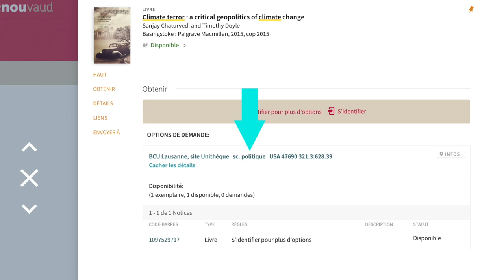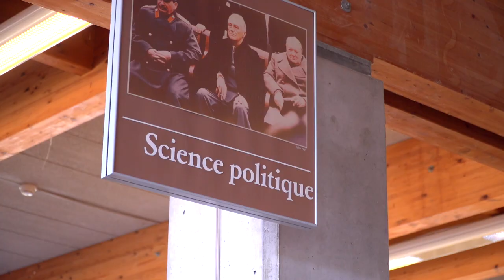Les Boussoles // Renouvaud - Trouver un livre à la BCUL, site Unithèque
La bibliothèque est en chantier en vue de son agrandissement. Merci de prendre note que les lieux apparaissant dans cette vidéo ne correspondent pas toujours aux espaces actuels de l’Unithèque. / The library is currently being expanded. Please note that the locations shown in this video do not always correspond to Unithèque's current spaces.